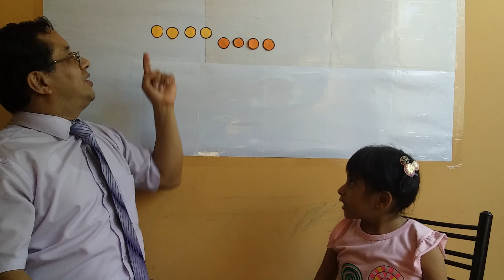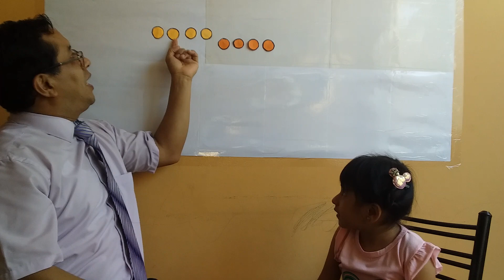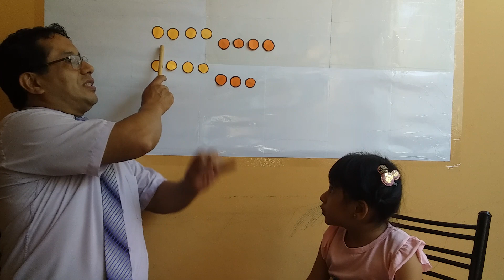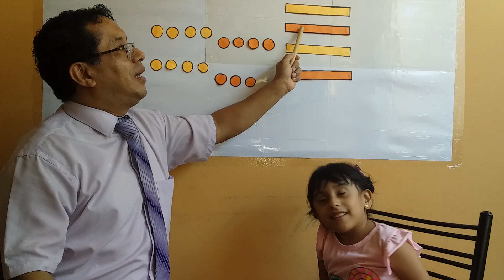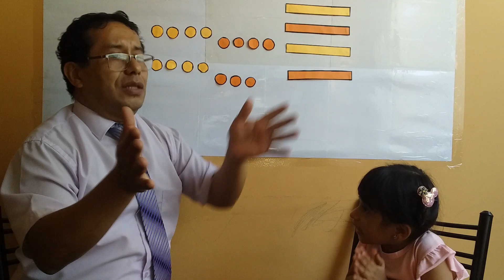Inicial sonidos cortos y largos